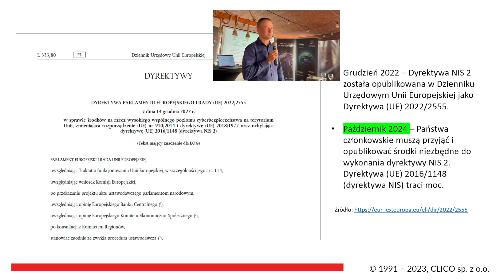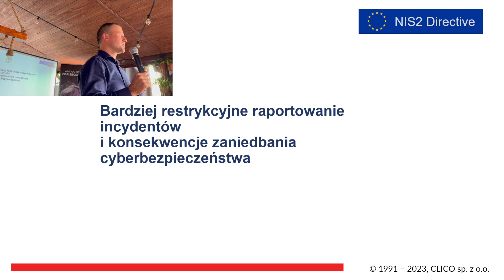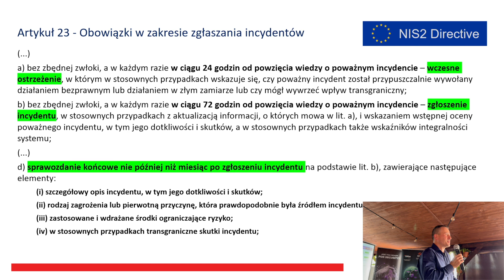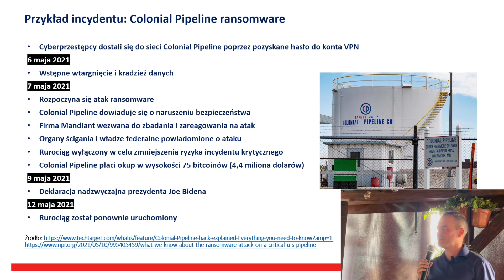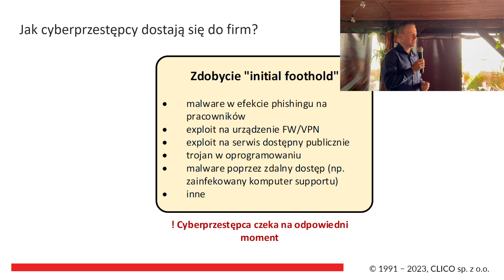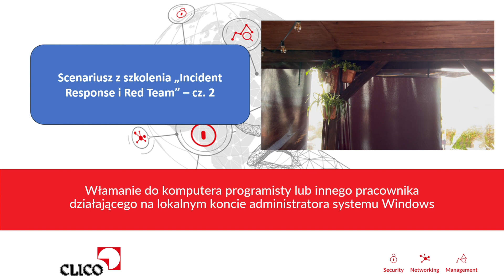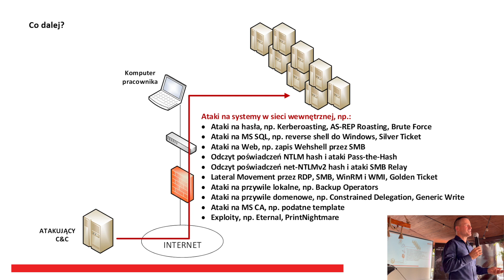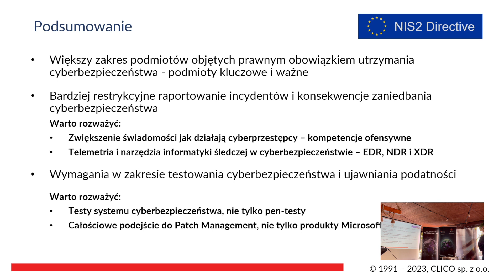Dyrektywa NIS2: Jak utrzymać zgodność i zabezpieczyć swoje przedsiębiorstwo?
W tym odcinku z serii 4PrimeSummer, dr inż. Mariusz Stawowski - Technical Director w CLICO, omawia kluczowe zagadnienia związane z nadchodzącą dyrektywą Unii Europejskiej NIS2, która dotyczy bezpieczeństwa cybernetycznego. Zwraca uwagę na znaczenie implementacji tej dyrektywy przez właścicieli biznesowych oraz wyzwania związane z zarządzaniem ryzykiem i zapewnieniem odpowiedniego poziomu cyberbezpieczeństwa w przedsiębiorstwach. Wykład zawiera cenne wskazówki dla działów security i wszystkich przedsiębiorców zainteresowanych ochroną swoich danych i infrastruktury przed cyberzagrożeniami.